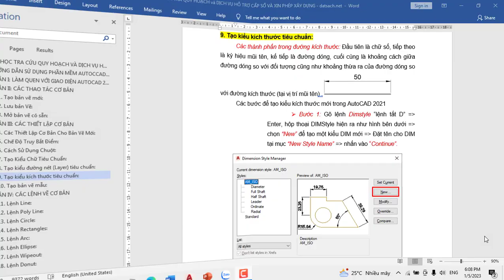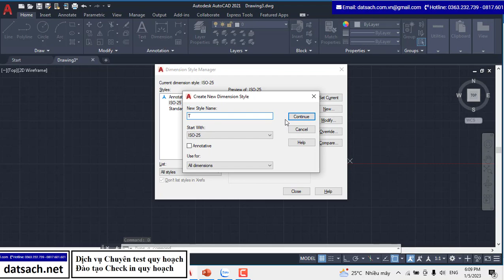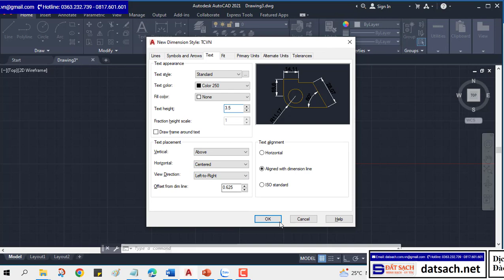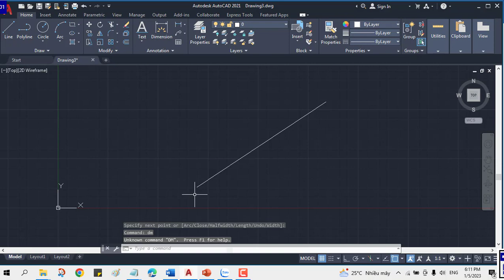✅ Bài A.III.9. Tạo kiểu kích thước tiêu chuẩn Trong AutoCad 2021.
✅ KHÓA HỌC QUY HOẠCH:

1. Khóa Học Đào Tạo Kiểm Tra (Tra Cứu) Quy Hoạch Và Đầu Tư Cơ Bản

2. Khoá Học Tra Cứu Quy Hoạch Và Dịch Vụ Cấp Sổ, Xin Phép Xây Dựng, Hoàn Công

3. Khoá Học Đào Tạo Tra Cứu Quy Hoạch Bằng Phần Mềm Microstation V7/V8

4. Khoá Học Đào Tạo Tra Cứu Quy Hoạch Cơ Bản

5. Khoá Học Dịch Vụ Hỗ Trợ Cấp Sổ

6. Khóa Học Xin Phép Xây Dựng và Hoàn Công Nhà Đất

7. Khóa Học Đầu Tư Nhà Đất Cơ Bản

8. Khóa Học Quy Trình Pháp Lý Dự Án Bất Động Sản

1. Phone và Zalo và Viber: 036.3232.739

3. Youtube: Đất Sạch TV

5. fanpage: Đất sạch TV

1. GROUP TÂY NINH CHECK QUY HOẠCH - datsach.net

2. GROUP SÀI GÒN CHECK QUY HOẠCH - datsach.net

3. GROUP BÌNH DƯƠNG CHECK QUY HOẠCH - datsach.net

4. GROUP VŨNG TÀU CHECK QUY HOẠCH  - datsach.net

5. GROUP ĐỒNG NAI CHECK QUY HOẠCH  - datsach.net

6. GROUP LONG AN CHECK QUY HOẠCH  - datsach.net

7. GROUP BÌNH THUẬN CHECK QUY HOẠCH  - datsach.net

8. GROUP ĐĂK LĂK CHECK QUY HOẠCH  - datsach.net

9. GROUP KON TUM CHECK QUY HOẠCH  - datsach.net

10. GROUP LÂM ĐỒNG CHECK QUY HOẠCH  - datsach.net

11. GROUP GIA LAI CHECK QUY HOẠCH  - datsach.net

12. GROUP BÌNH PHƯỚC CHECK QUY HOẠCH  - datsach.net

1. Nhóm Cho Tặng Bản Đồ Quy Hoạch Miễn Phí Toàn Quốc

2. Chia Sẻ Thông Tin Quy Hoạch

3. Chia Sẻ File Quy Hoạch Toàn Quốc

4. Wedsite Chia Sẻ File Quy Hoạch PDF của 63 Tỉnh Thành

5. Nhóm FB Chia Sẻ File Quy Hoạch PDF và KMZ của 63 Tỉnh Thành